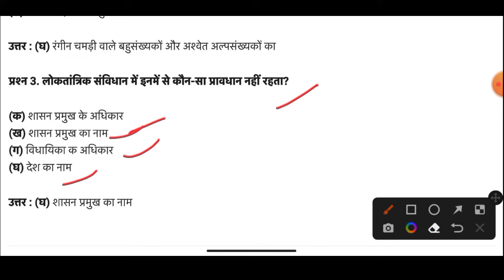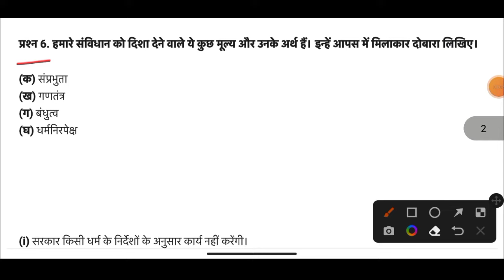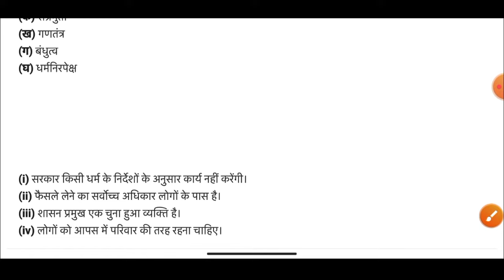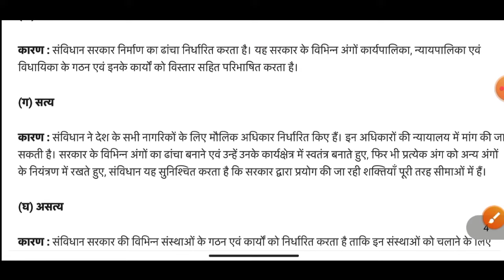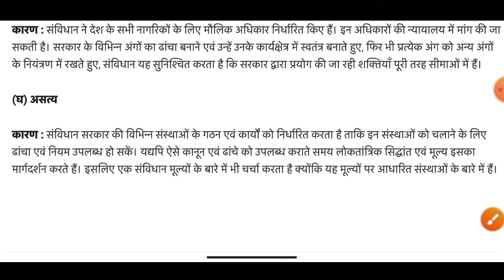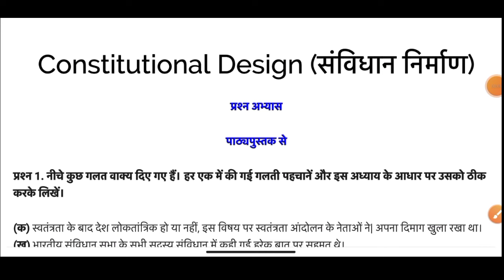संविधान निर्माण | class 9 loktantrik rajniti chapter 2 question answer | NCERT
class 9 loktantrik rajniti chapter 2 question answer
class 9 civics chapter 2 question answer
class 9 loktantrik rajniti chapter 2
loktantrik rajniti class 9 chapter 2 question answer
कक्षा 9 लोकतांत्रिक राजनीति पाठ 2 प्रश्न उत्तर
samvidhan nirman class 9
class 9 loktantrik rajniti chapter 2 samvidhan nirman
कक्षा 9 लोकतांत्रिक राजनीति पाठ 2 संविधान निर्माण